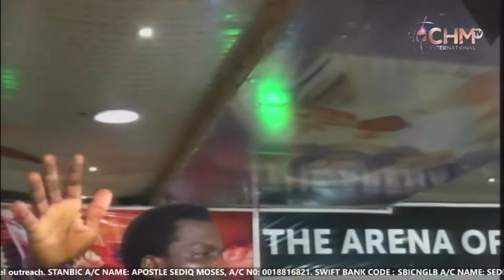PROPHETIC DECLARATION THAT WILL MAKE YOU TESTIFY | BREAKING OF COCONUT SERVICE